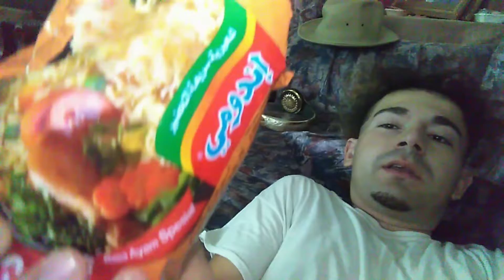How to make jail food. "Prison Doritos" ft Noodles